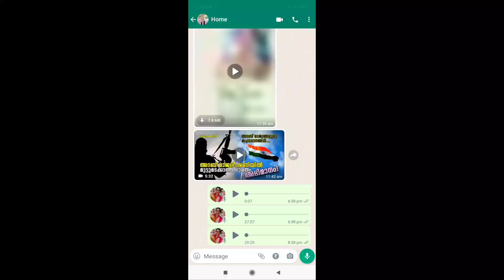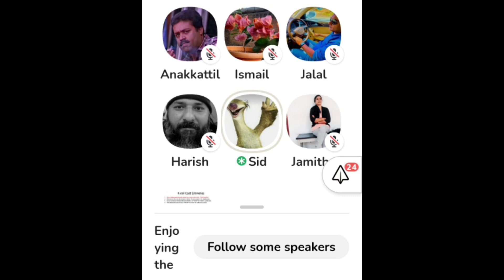നബിനിന്ദയുടെ നിർവചനം കിട്ടിയില്ല എന്ന് ഇനിയാരും പറയരുത് :-